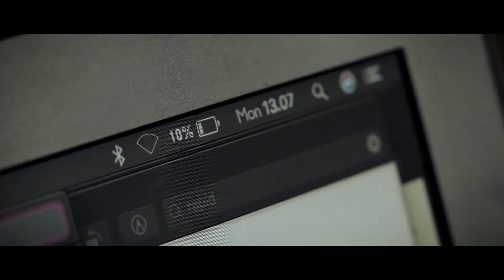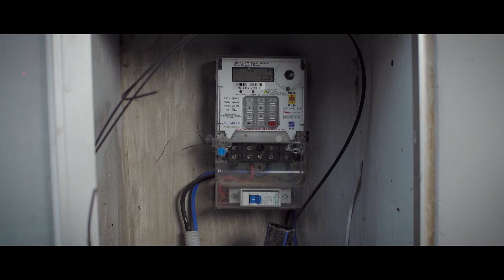KemenParekraf RI - "Mati Lampu" (Film Scoring Indonesia)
"Mati Lampu"
Dari pelatihan suara sinema: Kelas SimFoni (Film scoring Anak Negeri)
yang di selenggarakan oleh Kementrian Pariwisata Ekonomi Kreatif indonesia.

Ini adalah entri sequence film mati lampu yang aku scoring di pelatihan suara sinema: Kelas SimFoni (Film scoring Anak Negeri) kemarin.
Terima kasih banyak untuk mentor- mentorku yang udah sabar banget membimbing:

-Tya Subiakto
-Agyl Shahriar
-Kenny Febrians
-Alvin Witarsa
-Mas Yudit Violin

Original music composed by me.